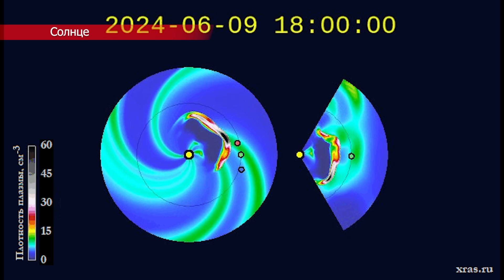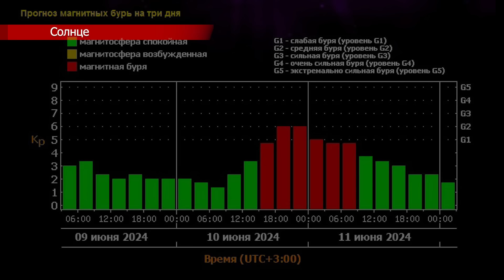Новости сегодня 10.06.2024. Катаклизмы за день, ЧП, события дня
Катаклизмы сегодня. Новости за день, обзор событий и происшествий на Земле за 10 июня 2024 года.

00:00 Вступление
00:16 Сильный шторм и наводнения во Франции
04:18 Извержение в Исландии поглотило автодорогу
05:18 Сильные ливни в Оренбургской области
06:00 Ливни и подтопления в Челябинской области
07:25 Сильный град на западе Грузии
08:19 Сильный шторм в Коста-Рике
09:48 Шторм с градом и торнадо на границе Венгрии и Австрии
10:29 В штате Вайоминг оползень разрушил шоссе Тетон Пас
11:27 Самолет попал под сильный град над Австрией
11:56 Огненный смерч во время пожара в Мексике
12:14 Пожар в англиканской церкви Святой Анны в Торонто
12:50 Магнитная буря